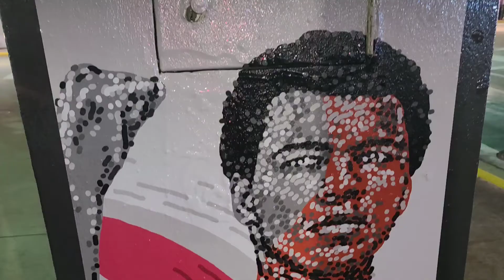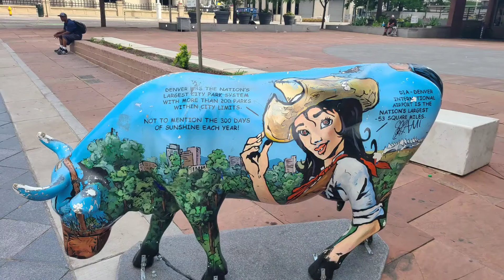BEAUTIFUL SCENES, RELAX, TRAVEL, SLEEPING, SATISFYING, LOVE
relaxing sleeping traveling beach clouds motivation easter beautiful